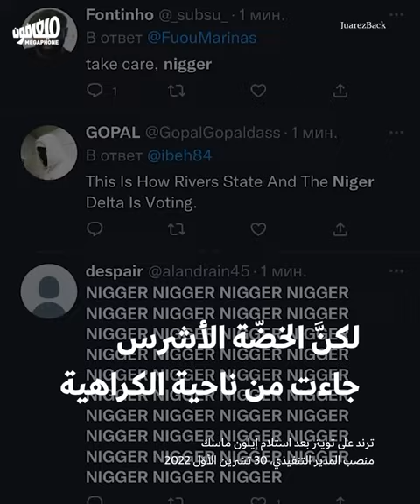إيلون ماسك يحصل على وظيفة عمل جديدة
إيلون ماسك يفتتح عهداً جديداً لتويتر.